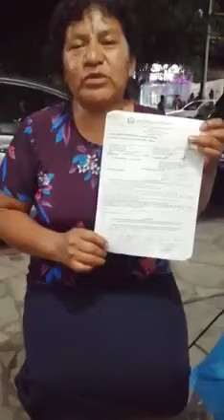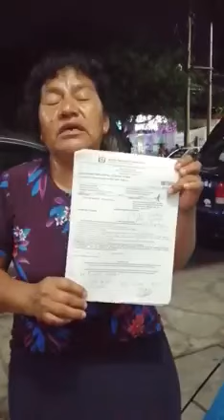Acusa madre que a su hija le perforaron órganos en el IMSS Chiapas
La señora Gloria Álvarez, de Comitán, denunció que su hija fue operada de la vesícula pero que derivado de ello está grave porque le perforaron órganos como intestinos y páncreas.

Por ese hecho, lleva ya cuatro intervenciones quirúrgicas y hace un llamado de auxilio para que sea atendida con profesionalismo.